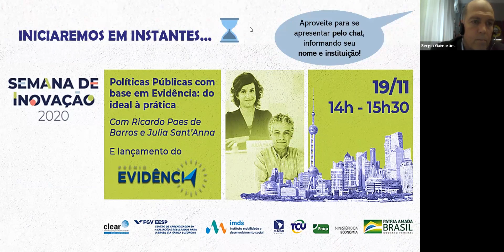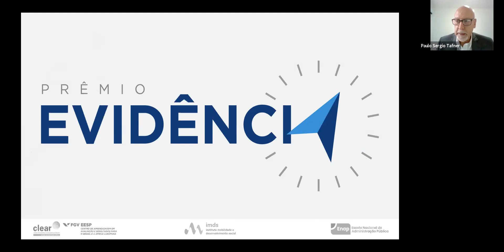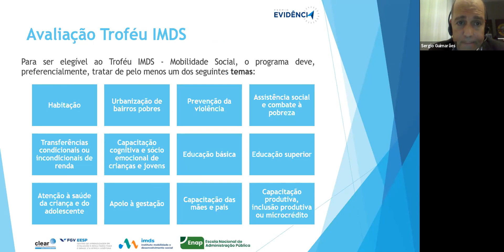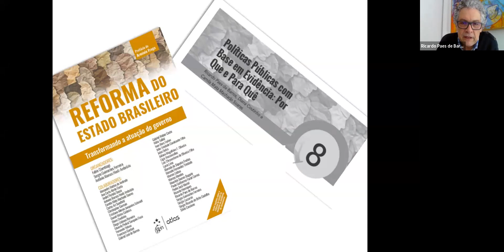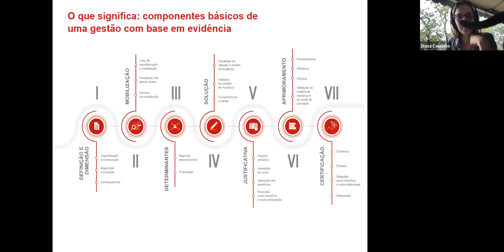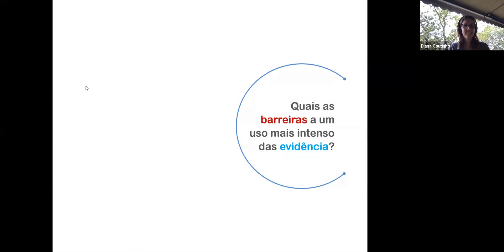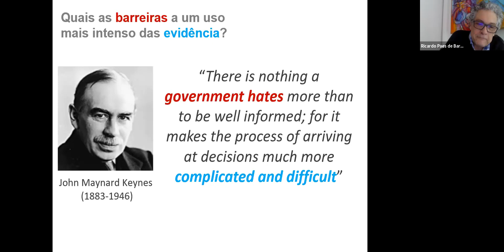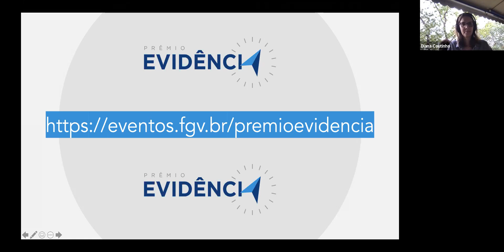Políticas Públicas com base em Evidência: do ideal à prática | Semana de Inovação 2020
"Evento promovido pela Escola Nacional de Administração Pública (Enap), Fundação Getúlio Vargas /Centro de Aprendizagem em Avaliação e Resultados para o Brasil e a África Lusófona (FGV/CLEAR) e Instituto Mobilidade e Desenvolvimento Social (IMDS).
Ricardo Paes de Barros e Júlia Sant’Anna participarão de um interessante debate, abordando as seguintes questões:
- Por que usar evidência?
- O que significa fazer política pública baseada em evidência?
- Quais as barreiras ao uso de evidências e como superá-las?
Na ocasião, Enap, CLEAR e IMDS farão do lançamento do “Prêmio Evidência”, uma iniciativa voltada a valorizar boas práticas em políticas públicas baseadas em evidências."